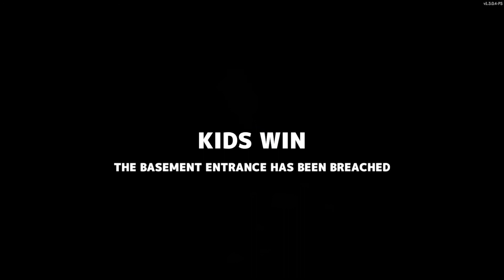Juego del vecino secreto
Running out of ideas.
I'm kind of proud that I managed to unlock the door with the Neighbor right there.